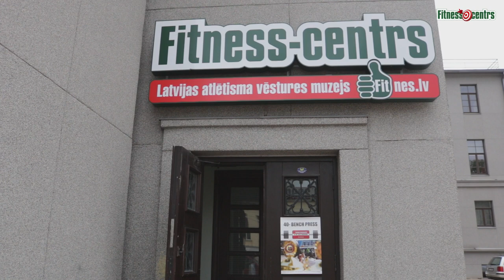XL - Latvian benchpress championship (1981-2020)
XL -  Latvian benchpress championship (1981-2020). Daugavpils.
I read them all and almost I answer everything.
He agrees with the most part of criticism.
Yes, we, not a professional videostudio and our rollers, especially amateur.
With gratitude I will accept any your councils and wishes.
Where can I still be found?